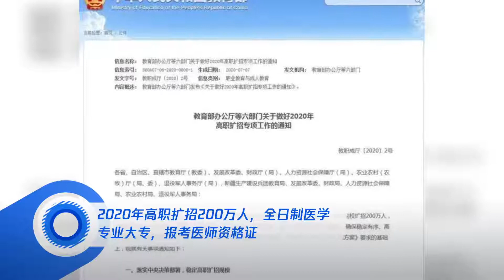2020年高职扩招200万人,全日制医学专业大专,报考医师资格证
2020年高职扩招200万人,全日制医学专业大专,报考医师资格证
➤Thanks收看！